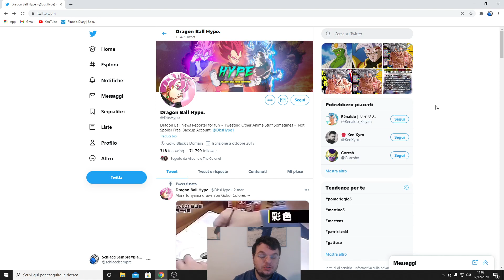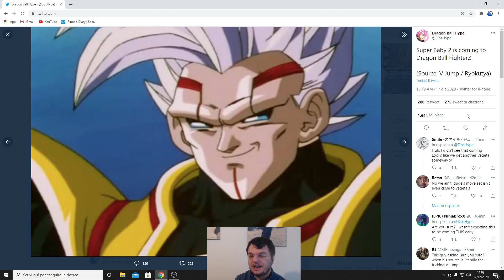BREAKING NEWS: Annunciato il nuovo personaggio DLC di Dragonball FighterZ!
Nessuno se l'aspettava, nessuno pensava sarebbe stato questo personaggio, e Bandai Namco ha sorpreso tutti con un colpo di teatro! Il trailer probabilmente arriverà il 20 Dicembre durante le finali Giapponesi del World Tour.